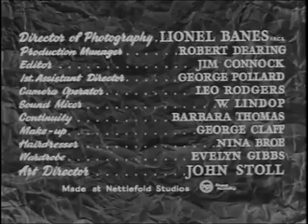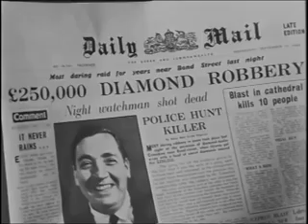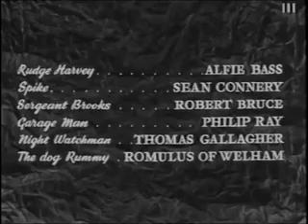No Road Back (1957) British crime b-movie, with Paul Carpenter, Skip Homeier & Sean Connery.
Mrs. Railton, who happens to be blind and deaf, somehow manages to run a private club, as well as acting as a fence for baddie Clem Hayes and his gang of misfits. After one of the gang gets caught during a heist, Mrs. Railton tells Clem that they'll need to cool it for a while.
But Clem has different ideas, and reveals details relating to a diamond consignment worth £250,000 that is coming over from Amsterdam.
He reveals where the diamonds are being stored, and has floor plans of the building, so the gang can be in and out with no problems.
The heist goes ahead, and everything runs smoothly, except..., a night watchman ends up dead. Panic sets in amongst Railton, Hayes and the gang, as the thought of facing murder charges sends everyone into panic mode, and the saying, "Honour Amongst Thieves" goes out the window.
Far fetched basis regarding Mrs. Railton's character, but fairly entertaining crime thriller, with a very early role for Sean Connery.